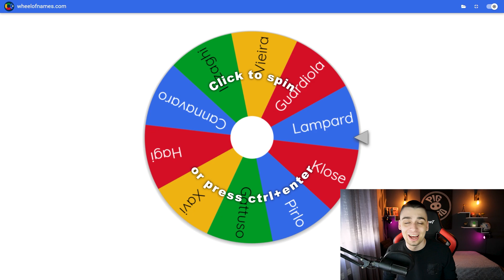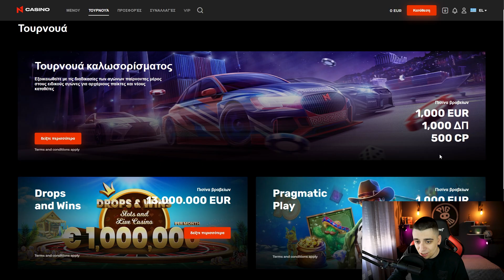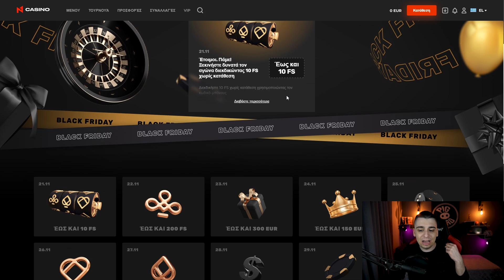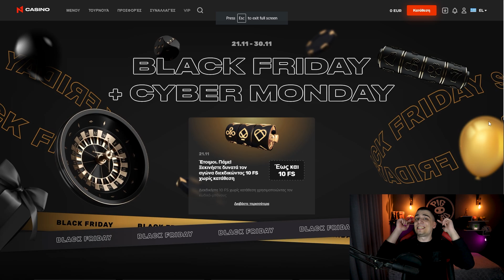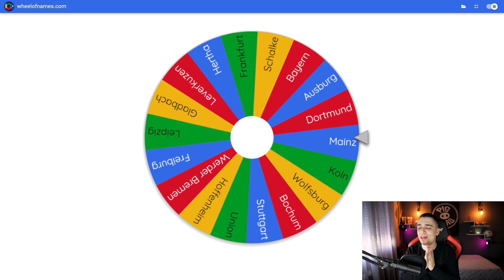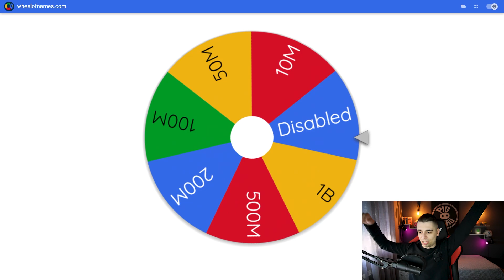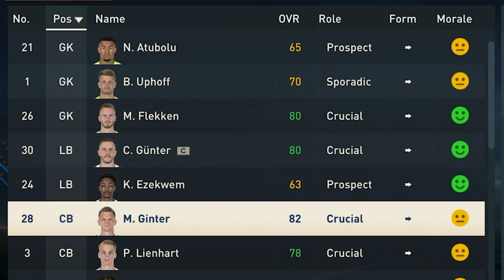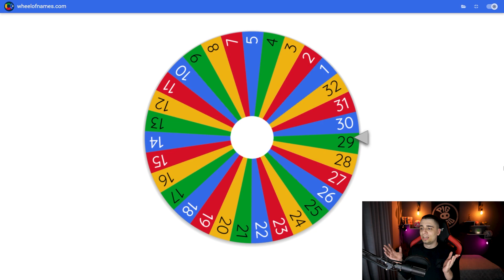ΑΦΗΣΑ ΤΟΝ ΤΡΟΧΟ ΝΑ ΚΑΘΟΡΙΣΕΙ ΤΗΝ ΟΜΑΔΑ ΜΟΥ ΣΤΟ FIFA 23!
Σε αυτό το video άφησα τον τροχό να καθορίσει την ομάδα μου στο FIFA 23!